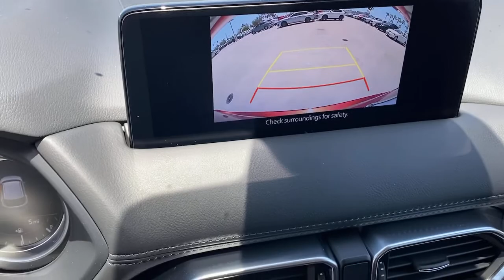2021 Mazda CX-5 Tustin, Irvine, Orange County, Santa Ana, Costa Mesa, CA M408751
New 2021 Mazda CX-5 available in Tustin, California at Tustin Mazda. Servicing the Irvine, Orange County, Santa Ana, Costa Mesa, CA area.

Tustin Mazda
28 Auto Center Dr